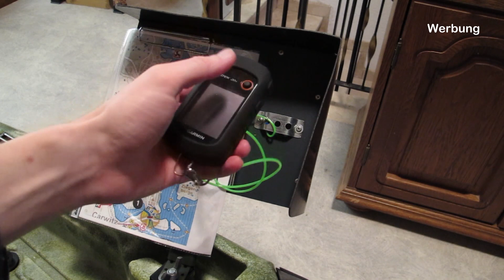Eigenbau Kartenhalter fürs Kajak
In diesem Video zeige ich euch meinen DIY Karten-/GPS-Halterung fürs Kajak in der ersten Version.
Er ist einfach zu bauen und praxiserprobt.
Inzwischen habe ich ihn jedoch so umgebaut, daß die Winkel verstellbar sind. Zu dieser zweiten Version wird es auch noch ein Video geben.

Das Video wurde nicht beauftragt oder bezahlt, die Artikel wurden von mir selbst bezahlt!